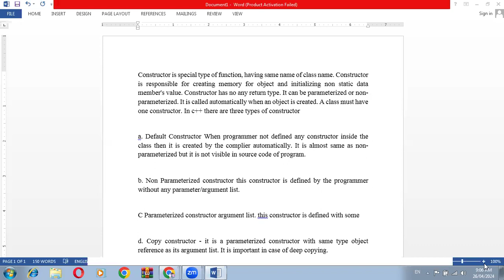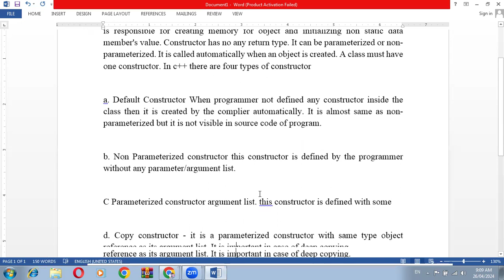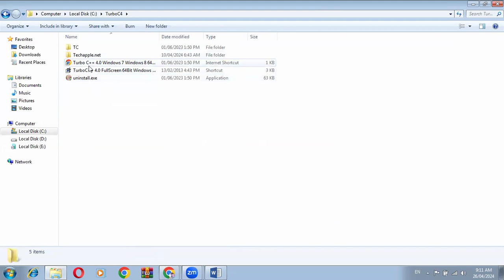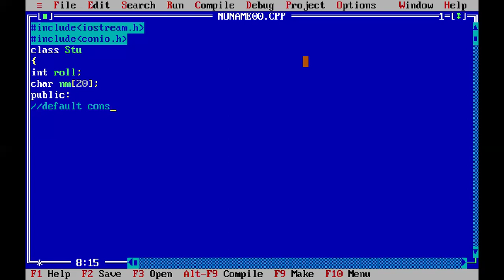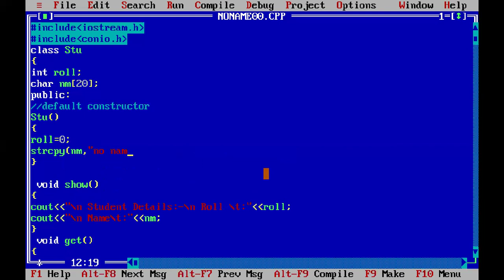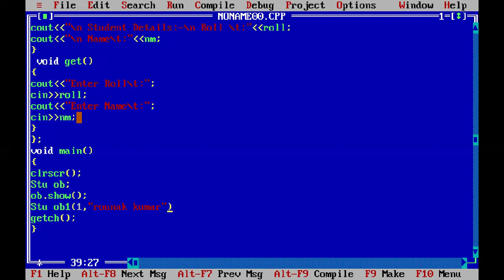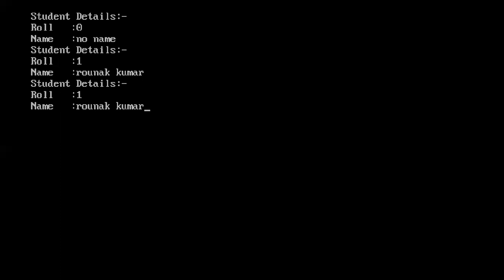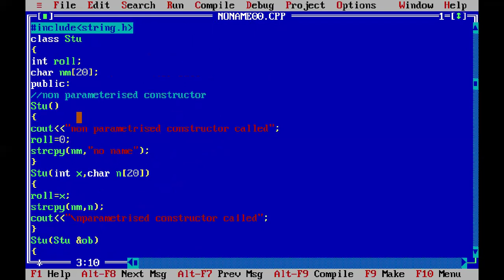c++ class 3 constructors